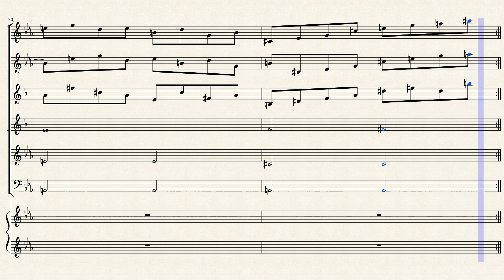Dragon Quest VI 07 ぬくもりの里に Inviting Village by Composer: すぎやまこういち